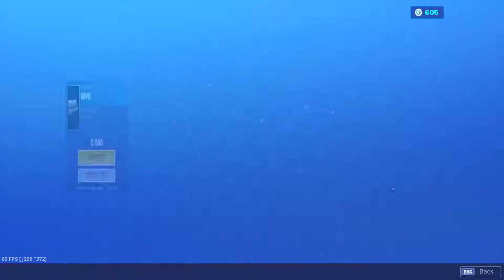New Vulture Skin! (Fortnite Battle Royale) (Item Shop 8/31/19)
Gucci shop